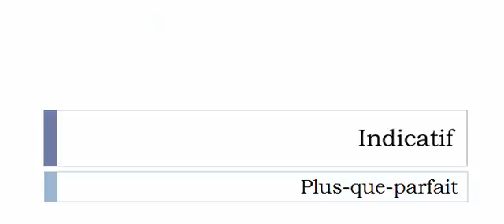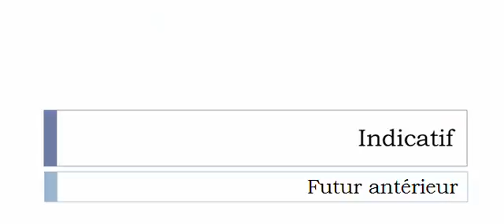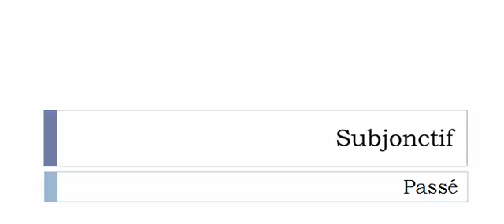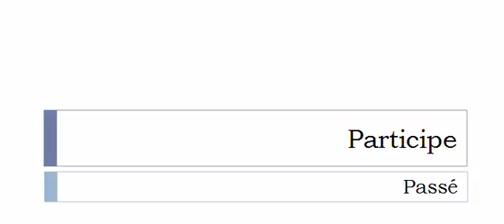Französisch lernen = Konjugation = Masculiniser